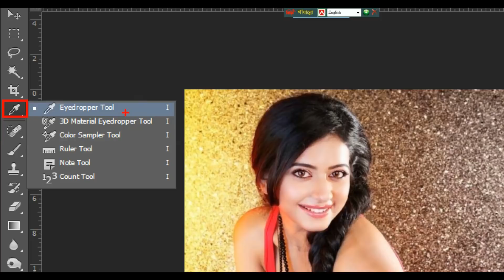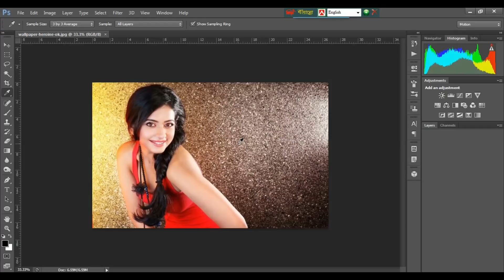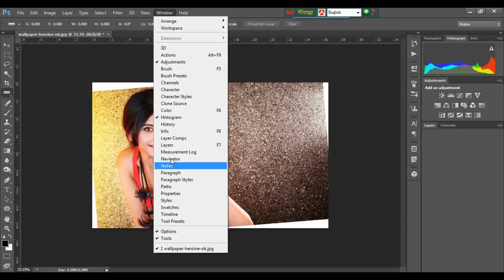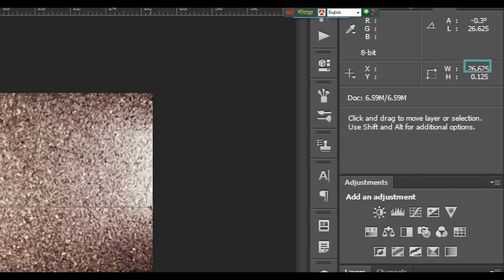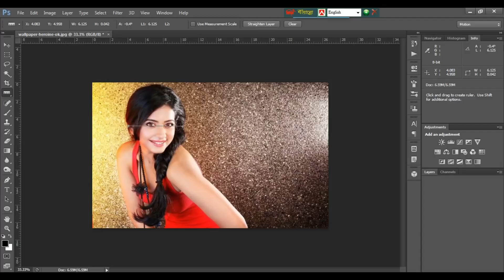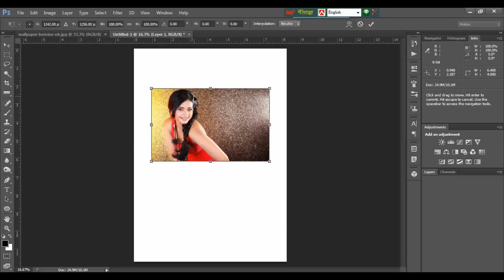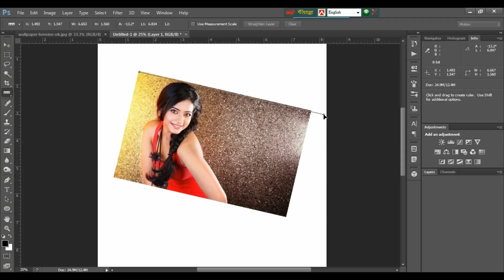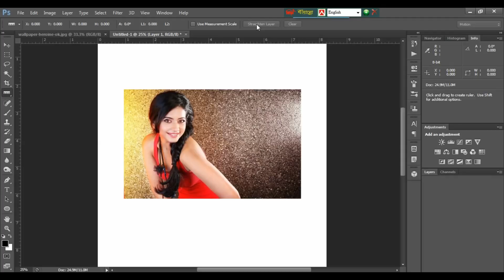Use Ruler Tool in Photoshop || রোলার টুলের ব্যবহার জানুন